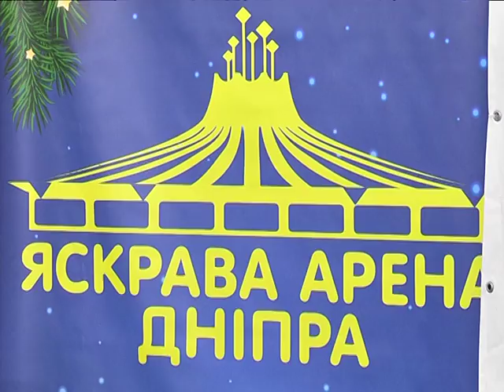На цирковий фестиваль до Дніпра приїхали артисти з Фінляндії, Мексики, Єгипту